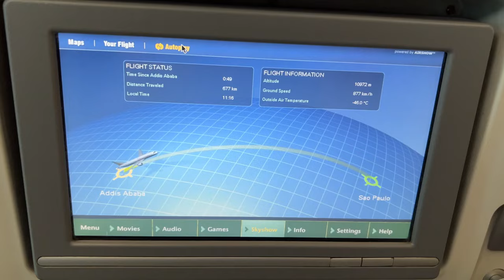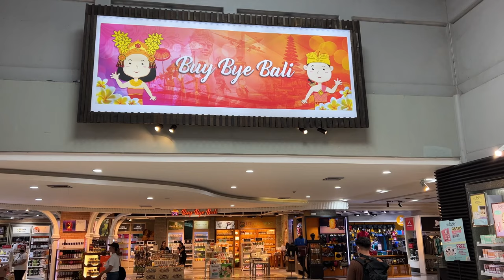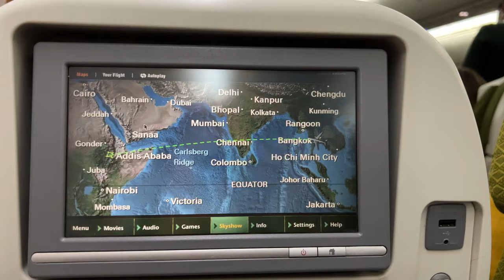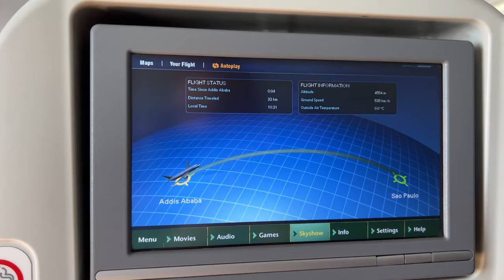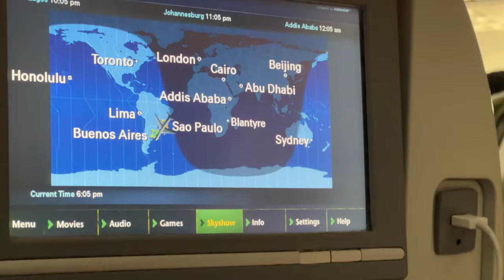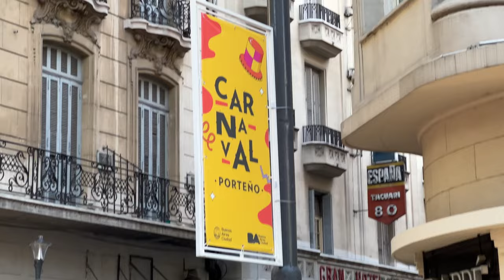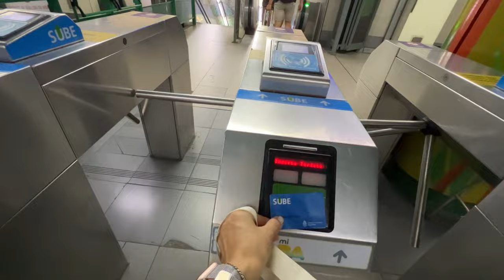С Бали в Аргентину. Почему русские уезжают в Аргентину? Жизнь в Буэнос-Айресе. Что не понравилось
Аргентина 2023.  Наш опыт переезда сюда: Честно о плюсах и минусах жизни.
Бесплатный чек-лист: Список вещей для долгого перелета
Если вам интересна самая актуальная информация о Аргентине, это видео для вас!
Смотрите в этом выпуске: к чему нужно быть готовым, приезжая в эту страну впервые.

А также в этом видео:

00:00 Впервые в Аргентине
01:57 По каким критериям мы выбрали Аргентину
04:01 Как прошел наш 33-х часовой перелет с Бали в Аргентину
08:40 К чему нужно быть готовым, приезжая в Аргентину впервые
09:59 Как я справилась с Джетлагом:  11 часов разница с Бали
11:43 Как проходит карнавал в Аргентине
15:33 Важный минус Карнавалов в Аргентине
16:44 Обзор наших апартаментов. Стоимость жилья в Буэнос-Айресе
21:24 О воровстве и опасных районах Буэнос-Айреса
23:04 Сезоны года в Аргентине
24:05 Плюсы жизни Буэнос-Айреса: почему в городе лучше, чем на Бали
25:23 Стоимость общественного транспорта в Буэнос-Айресе
27:14 Роды русских в Аргентине: информационный скандал
32:35 Понравилось ли мне в Аргентине? Остаемся?
33:54 Как справляться со стрессом во время переезда в новую страну

Не забывайте подписываться на канал, чтобы узнать больше об Аргентине и о жизни в этой стране 🇦🇷☺️
Оставляйте свои комментарии к видео, я отвечаю на все вопросы!